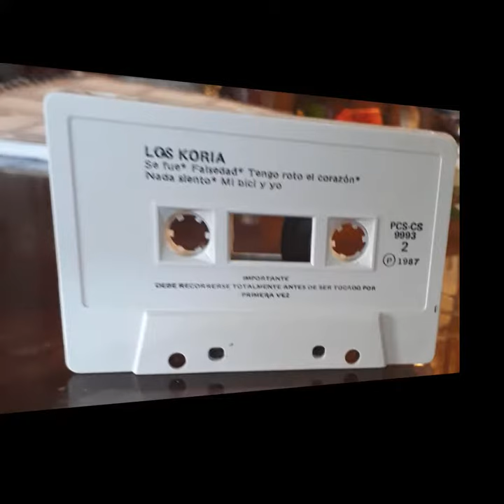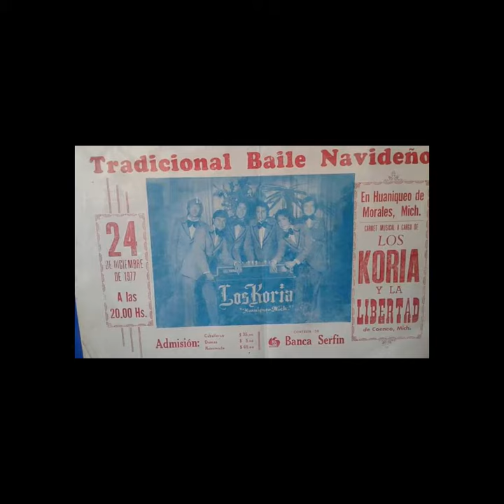¿Por qué negar? Letra y música Leopoldo Coria Ceja.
Enormemente agradecidos por su aceptación.